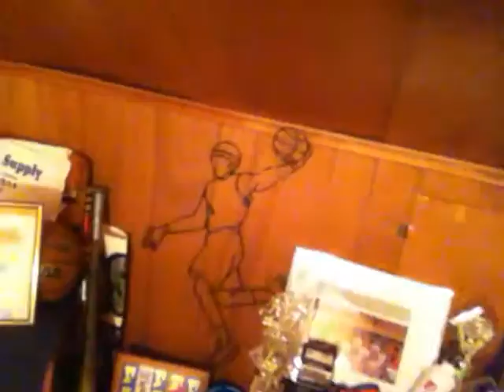vlog #10 Room Tour!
I give you guys my room tour